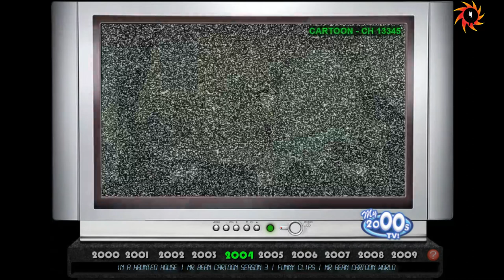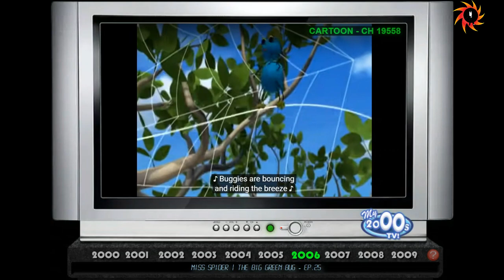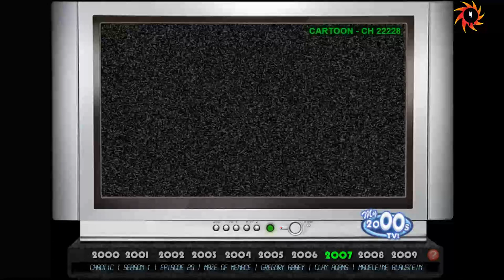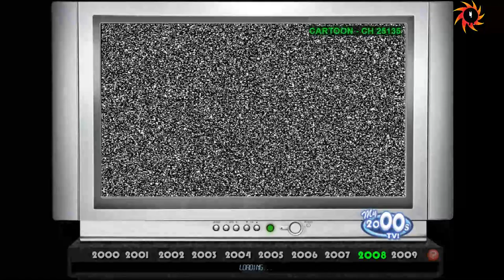My 2000s Cartoon TV! | Classic Kids TV Shows from the 2000 - 2009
00:00 2000
01:55 2001
03:07 2002
04:20 2003
05:30 2004
06:33 2005
07:08 2006
08:08 2007
10:14 2008
11:20 2009
The 2000s was a great decade for kids' cartoons, with many new and innovative shows being created. Here are some of the most popular classic kids TV shows from the 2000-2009:

Avatar: The Last Airbender (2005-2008) was an action-adventure fantasy series that followed the adventures of Aang, the Avatar, and his friends as they tried to defeat the Fire Nation and end the Hundred Year War. The show was praised for its complex characters, its well-developed world, and its stunning animation.

Ben 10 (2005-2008) was a science fiction action-adventure series that followed the adventures of Ben Tennyson, a 10-year-old boy who discovers a watch that allows him to transform into 10 different alien heroes. The show was praised for its fun and exciting action, its relatable characters, and its sense of humor.

The Fairly OddParents (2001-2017) was a sitcom-fantasy series that followed the adventures of Timmy Turner, a young boy who has two fairy godparents named Cosmo and Wanda. Timmy could wish for anything he wanted, but his wishes often went wrong. The show was praised for its humor, its heart, and its imaginative storylines.

Foster's Home for Imaginary Friends (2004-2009) was a sitcom-fantasy series that followed the adventures of Foster's Home for Imaginary Friends, a boarding house for imaginary friends who have been abandoned by their children. The show was praised for its creativity, its humor, and its heartwarming stories.

The Powerpuff Girls (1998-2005) was a superhero comedy series that followed the adventures of Blossom, Bubbles, and Buttercup, three sisters who were created by Professor Utonium in an attempt to create the perfect little girl. The show was praised for its humor, its action, and its strong female characters.

SpongeBob SquarePants (1999-present) is a sitcom-fantasy series that follows the adventures of SpongeBob SquarePants, a sea sponge who lives in a pineapple under the sea. The show is known for its absurd humor, its memorable characters, and its catchy theme song.

Teen Titans (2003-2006) was a superhero action-adventure series that followed the adventures of Robin, Starfire, Cyborg, Beast Boy, and Raven, a team of teenage superheroes who fought crime and protected the innocent. The show was praised for its action, its humor, and its well-developed characters.

Tom and Jerry (1940-present) is a slapstick comedy cartoon series that follows the adventures of Tom, a cat, and Jerry, a mouse. Tom is always trying to catch Jerry, but Jerry is always one step ahead of him. The show is known for its physical comedy, its iconic characters, and its enduring popularity.

Totally Spies! (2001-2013) was an action-comedy series that followed the adventures of Sam, Clover, and Alex, three teenage girls who were also secret spies. The show was praised for its action, its humor, and its stylish animation.

These are just a few of the classic kids TV shows from the 2000s. If you are a fan of cartoons, then you are sure to enjoy these shows.